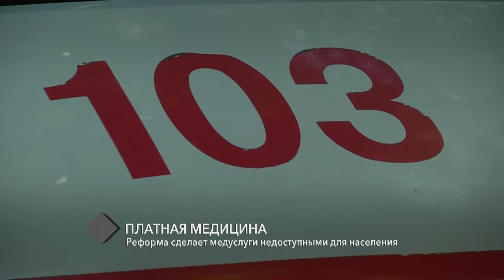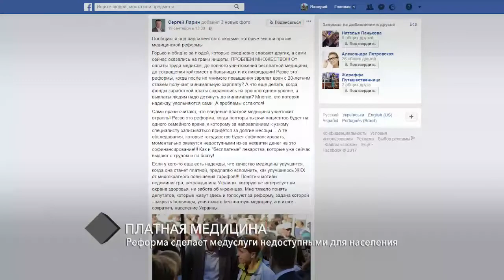Прямой разговор с Виктором Баранским. Выпуск №23